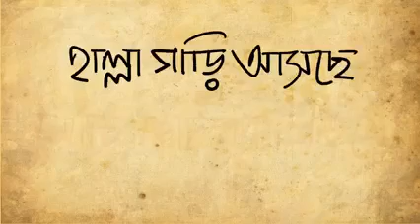বামেদের টুম্পা সোনা Tumpa part- 2 প্যারোডি